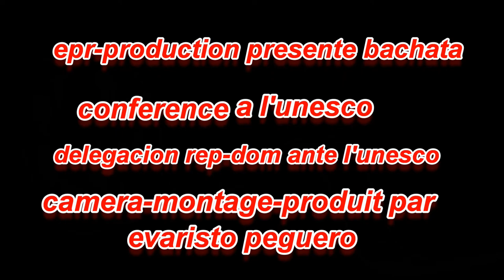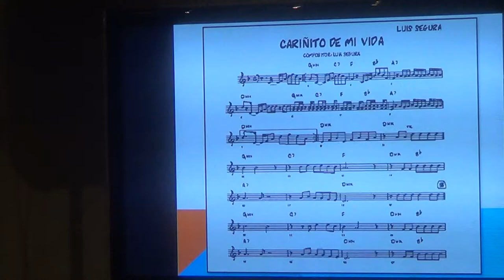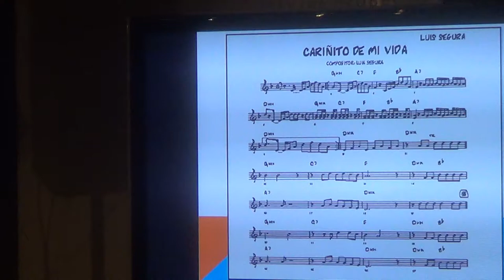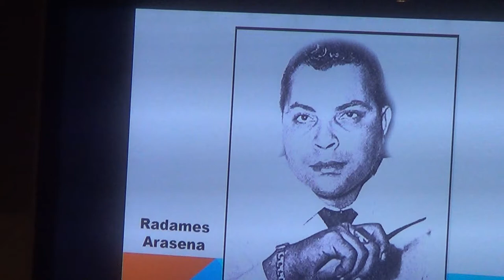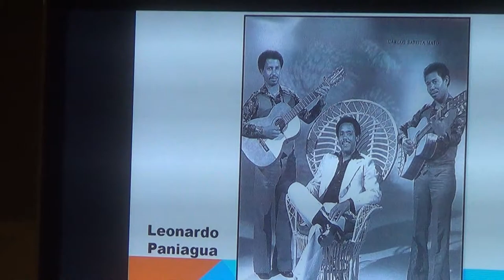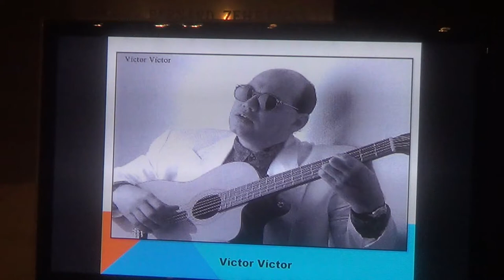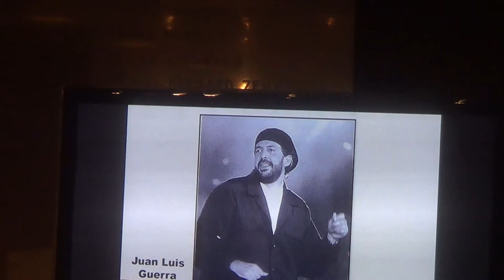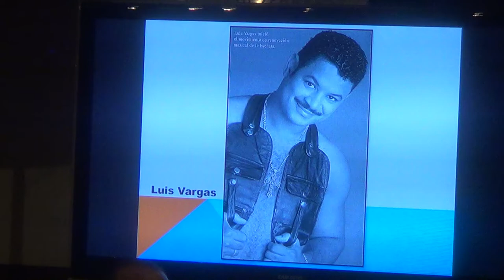la délégation de la rep-dom ante l'unesco presenta conferencia sobre la bachata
l'unesco con los dominicano en Francia